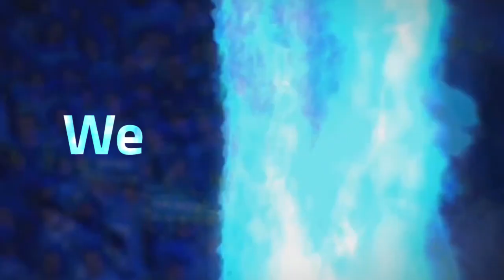State of Origin Game 1, 2014 Promo -- We Are Coming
NSW Blues are hoping to finally end the streak that is held by the QLD Maroons in the State of Origin series. It's time to get behind the Blues and march onto Suncorp Stadium on May 28th.